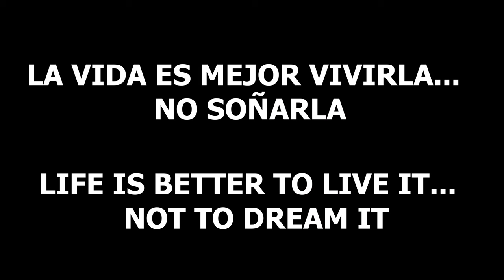Hacer los sueños Realidad (Curso Casey Neistat VLOG# 1)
En este video te muestro mi Video Espontaneo creado para el curso de Casey Neistat, te voy a mostrar una salida fotográfica, contada de un modo divertido haciendo uso exclusivamente de un viejo celular Samsung S8.